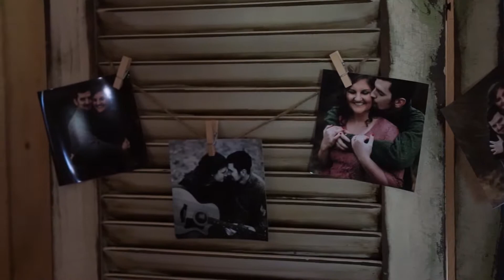Courts Wedding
Another beautiful wedding at the amazing Barn at The Ole Homestead in Ona, WV.